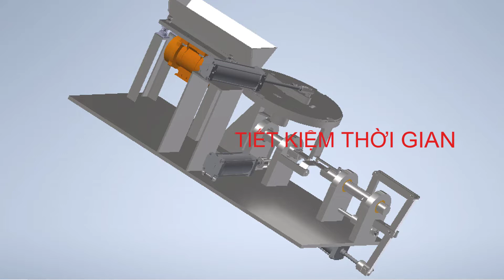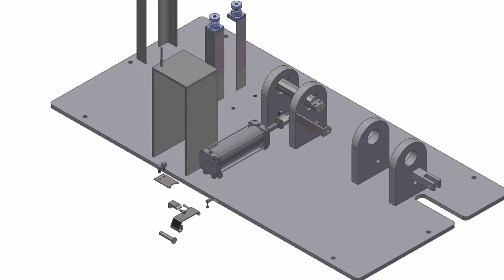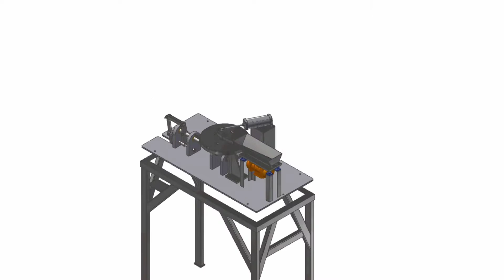DT185 - THIẾT KẾ MÔ PHỎNG MÁY TÁCH HẠT ĐIỀU MẪU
POSTER VÀ CLIP KẾT QUẢ ĐỒ ÁN TỐT NGHIỆP HỌC KỲ 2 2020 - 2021

SINH VIÊN KHOA CƠ KHÍ VÀ KHOA ĐÀO TẠO CHẤT LƯỢNG CAO

PHẦN 2: GIẢI THƯỞNG DÀNH CHO ĐỒ ÁN BẢO VỆ XUẤT SẮC NHẤT TRƯỚC HỘI ĐỒNG

- Giấy chứng nhận ĐỒ ÁN BẢO VỆ XUẤT SẮC NHẤT TRƯỚC HĐBV
- Một USB lưu niệm

HÌNH THỨC BÌNH CHỌN:

1. Share bài viết công khai trên LiveTV kèm theo caption: Chúc mừng các bạn OneCADVN [+5 điểm]

2. Bình luận vào bài viết mà bạn ủng hộ: Chúc mừng các bạn OneCADVN SPKT CKM HCMUTE ĐATN [+1 điểm]

3. Bình luận vào website đăng bài chính thức tại FME.hcmute.edu.vn: Chúc mừng các bạn OneCADVN SPKT CKM HCMUTE ĐATN [+2 điểm]

4. Số lượt view CLIP YOUTUBE của bài đăng trên website FME.hcmute.edu.vn [+3 điểm] bình luận cấu trúc ở mục (2) [+1 điểm]